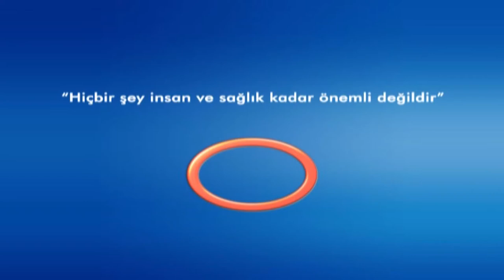Şifa Kapısı -Nilgün DEMİRBAĞ- Patoloji Nedir ?